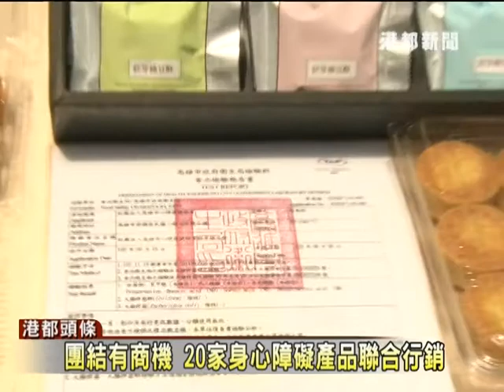港都新聞1020813團結有商機 20家身心障礙產品聯合行銷